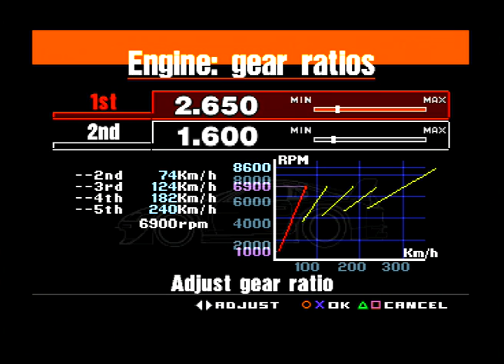Gran Turismo 1 041 - SPECIAL EVENTS / Megaspeed Cup - Race 1_3 High Speed Ring